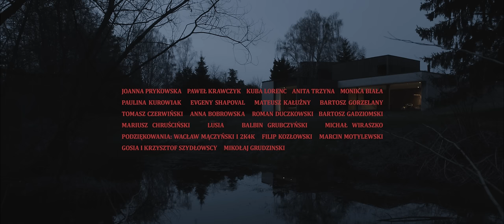Anieli - Niemiłość (Official Video)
„NIEMIŁOŚĆ” to drugi singiel z nadchodzącego, debiutanckiego albumu duetu ANIELI.

Za tą nazwą kryje się jedna z najbardziej nietuzinkowych historii na polskiej scenie. Joanna Prykowska i Paweł Krawczyk od ponad 25 lat trafiają swoją muzyką do serc słuchaczy, jednak drogi obojga artystów przebiegały zupełnie inaczej. Aśka rozkochała polską publiczność pięknymi i nieoczywistymi piosenkami z zespołem Firebirds, jeszcze w latach 90-tych. Paweł zmieniał kilka składów, by stać się w końcu główną – obok Kasi Nosowskiej – postacią w jednym z najważniejszych zespołów w historii polskiej muzyki. ANIELI to dla każdego z nich nowy rozdział. Muzycznie ANIELI zabierają nas w świat atmosferycznych piosenek z wyraźnym ukłonem w stronę lat 80tych i 90tych. Skojarzenia z Eurythmics, Sinead O’Connor, Tanitą Tikaram czy Everything But The Girl będą jak najbardziej na miejscu. W styczniu 2022 roku ukazał się pierwszy singiel duetu pt. „Jaśniejąca” z gościnnym udziałem Kasi Nosowskiej.

Joanna Prykowska o piosence "NIEMIŁOŚĆ":

Nigdy tak wysoko się nie wspięłam. Mogę sobie jednak wyobrazić, jak wygląda świat oglądany ze „szczytu ośmiotysięcznika”. Pewnie niewiele widać, bo doliny spowijają chmury i jest niewyobrażalnie, nienaturalnie cicho. Tam musi mieszkać słońce i wszechobecna, niedająca się ubrać w słowa samotność. Takie jest życie bohaterki w mojej kolejnej piosence „Niemiłość”, na pozór szczęśliwej, pławiącej się w ascetycznym luksusie, snującej się po domu niczym duch, jedzącej coraz to bardziej wyrafinowane potrawy i bardzo znudzonej. Nic nie jest w stanie jej poruszyć, wszystko już ma, a jednak do jej życia wsącza się powolutku lęk. Lęk, który szczerzy zęby, gdy zapada wieczór. Bohaterka nie wie czego się boi, tak samo jak nie jest pewna, co może jeszcze sprawić jej radość, co może ją uszczęśliwić. Czy to jej samotność, czy to przyroda, od której przez te wszystkie lata systematycznie się odgradzała, tracąc przy okazji siebie? Mojej bohaterce pieniądze szczęścia nie dały. Zawiodły ją do niemiłości. Czy znajdzie się jeszcze ktoś, kto wyrwie ja z uczuciowego odrętwienia? Ktoś, kto będzie powoli zdzierał z niej po kawałeczku całą fasadę sztuczności i otworzy ją na nią samą - taką, która czuje i zachwyca się otaczającym światem i drugim człowiekiem? Odpowiedzi poszukajcie w tym pięknym teledysku.

Autorzy teledysku o klipie:

Gdy otoczenie staje się wrogiem szukamy schronienia – miejsca, w którym możemy zamknąć się przed światem. Czy to jedyne wyjście? Czy otwarcie się na doświadczenie może przynieść ukojenie?

Nasze video od początku było tworzone w silnej relacji z tekstem utworu i charakterem muzyki. Bohaterka teledysku ukrywa się przed światem w swoim domu – schronie, będąc jednocześnie eksponowaną na otoczenie. Świat, przed którym się zamyka zdaje się wdzierać do jej uporządkowanego miejsca, a bohaterka pozwala sobie spojrzeć na siebie z dystansu.

UTWÓR „NIEMIŁOŚĆ”:

Słowa - Joanna Prykowska
Muzyka - Paweł Krawczyk, Joanna Prykowska

Joanna Prykowska - śpiew
Paweł Krawczyk - gitary, syntezatory, programowanie
oraz gościnnie Rafał Malicki – instrumenty klawiszowe

Produkcja muzyczna - Paweł Krawczyk
Miks & Mastering - Marcin Gajko

Nagrano w studio im. Kazimierza Deyny 2020/2021

Management: Michał Wiraszko
KAYAX PM: Ania Grotek

Realizacja: Anita Trzyna i Kuba Lorenc
Zdjęcia: Kuba Lorenc
Gaffer: Evgeny Shapoval
Ostrzyciel: Mateusz Kałużny
Grip: Bartosz Gorzelany
Kostiumy: Monika Biała
Make-up: Paulina Kurowiak
Rekwizyty: Tomasz Czerwiński
Food stylista: Anna Bobrowska,
Treser zwierząt: Mariusz Chruściński,

Specjalne podziękowania dla Wacława Mączyńskiego i 2K4K.

Podziękowania dla: Bartosza Gadziomskiego, Filipa Kozłowskiego, Gosi i Krzysztofa Szydłowskich, Marcina Motylewskiego, Mikołaja Grudzińskiego

W roli głównej: Joanna Prykowska

Karminowy ogień uleciał z róż, dawno zgasł
Chciała być królową patrzącą w dół ze złotych skał

Ołtarze, diamenty - ma u swoich stóp
Zbyt skąpo, zbyt mało, by poczuła dreszcz…

Na jej szyi perły, ich zimny blask znieczulił ją
Upojona szczęściem ukrywa twarz, łykając łzy

Do niej ślij proszę prosty, miłosny list
Czułe zaklęcie, zapomniany gest
Złam szyfry, kody
Uwolnij ją